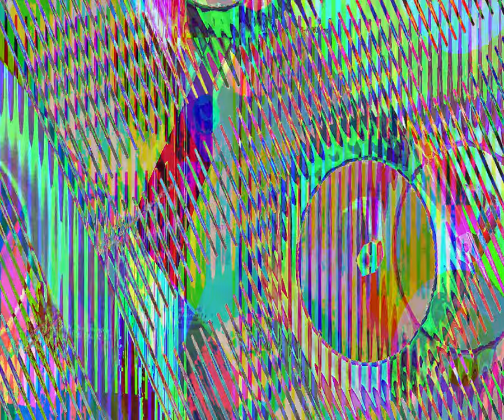[EPILEPSY WARNING] Movie 23 08 29 03h45m57s